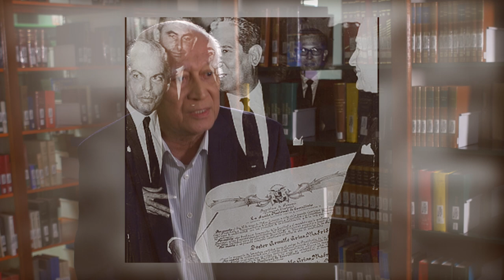Documental: Omar Torrijos Herrera